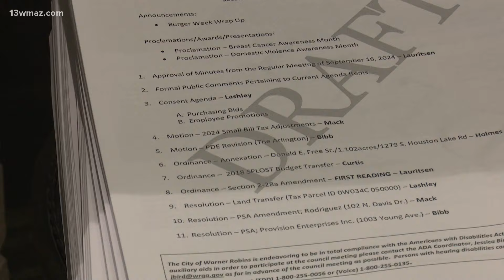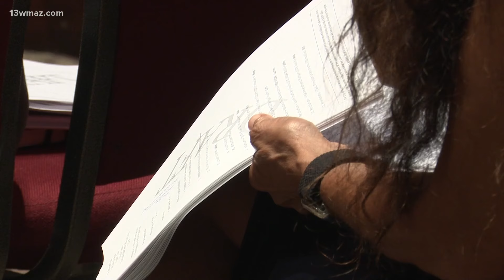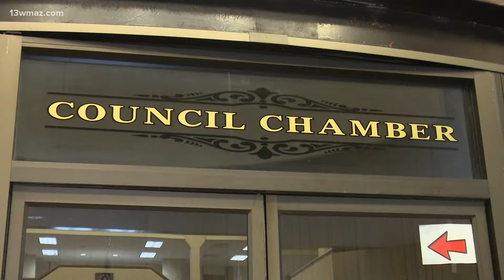Warner Robins council leaders looking to double their salaries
Currently leaders are paid $10,000, which is less than cities of their similar size.